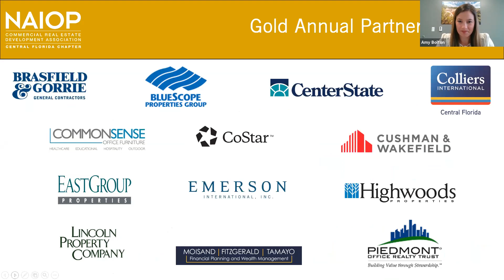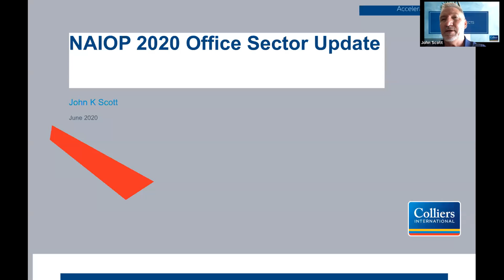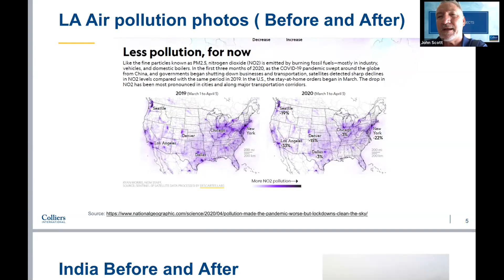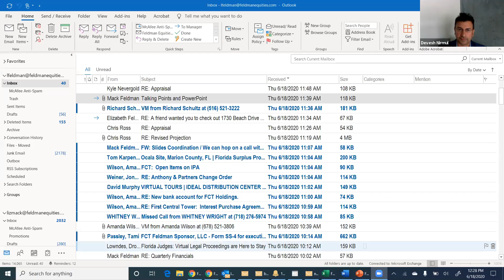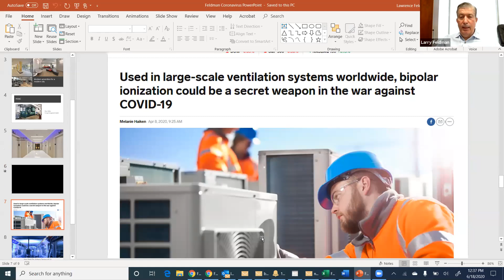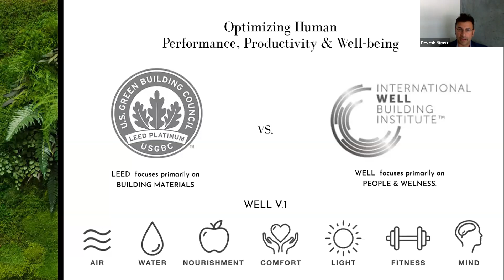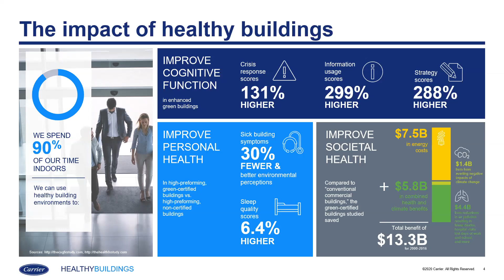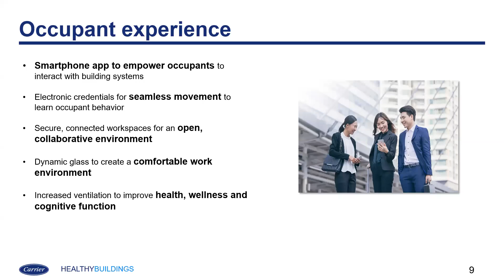NAIOP CFL Virtual Panel Discussion: Optimizing Office Infrastructure & Investment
Join NAIOP Central Florida for a virtual panel discussion on the future of office buildings. Conversations will range from COVID-19 safety, office transformations, and why owners and developers should be focusing on energy efficiency in Office Buildings. The panelists will uncover the latest trends in Office resiliency, adaptive re-use, and sustainability throughout Central Florida.